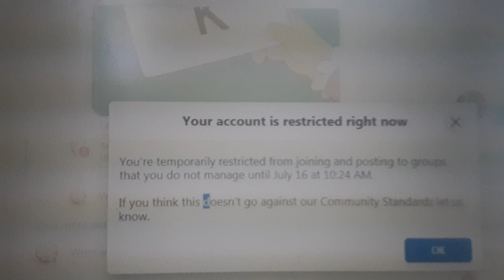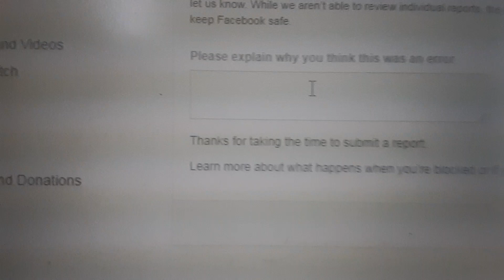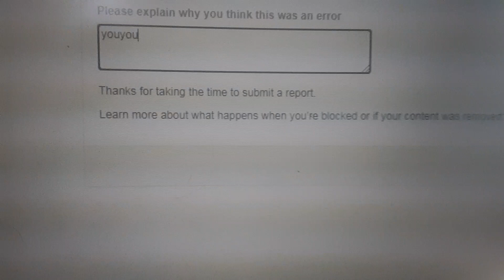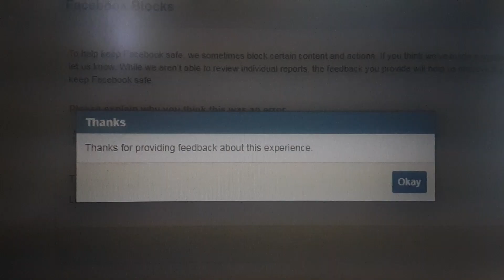Facebook restriction censorship 7-11-21 #2